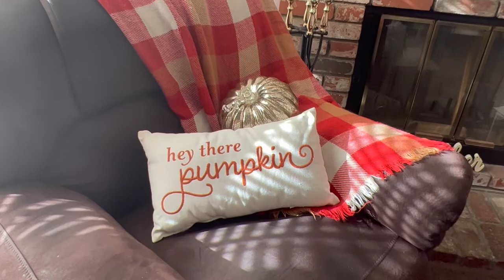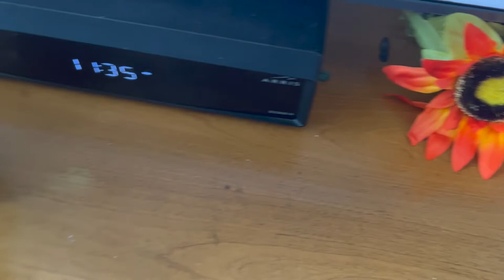Fall Living Room Decorating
$Jazigreen7